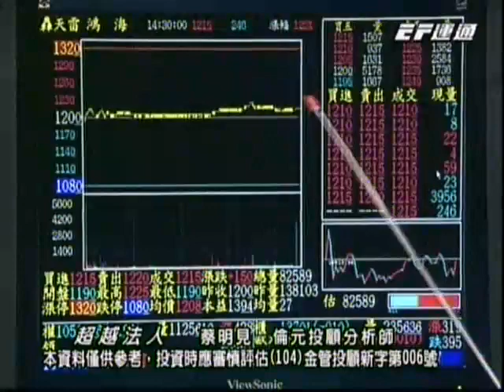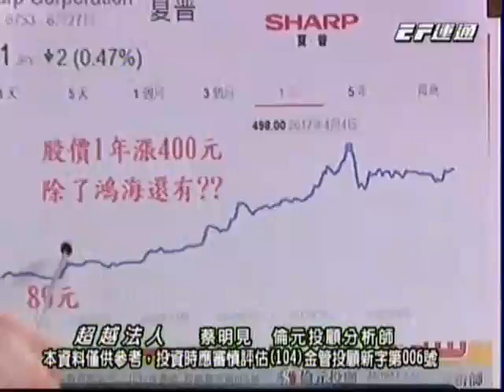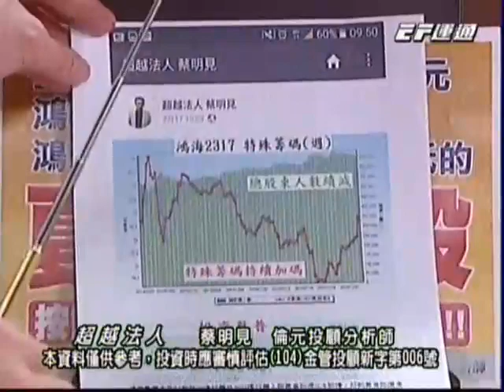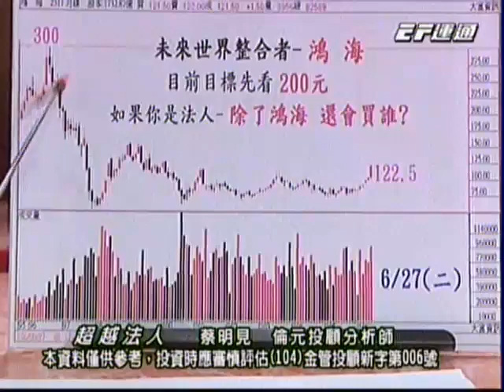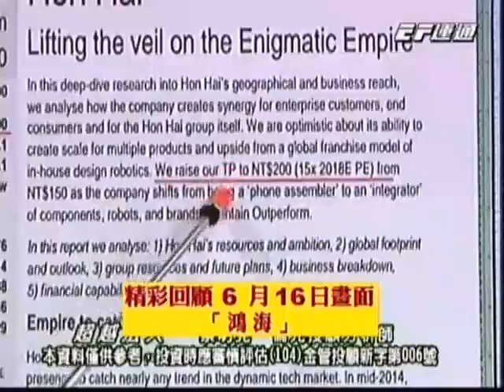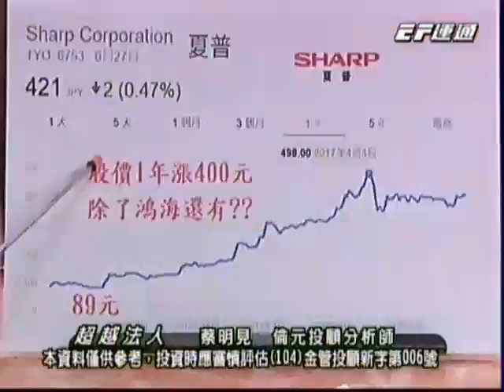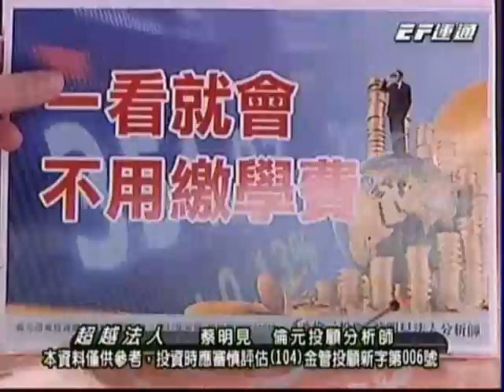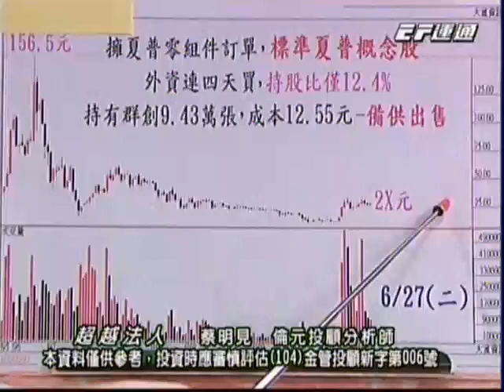20170627 1930 蔡明見 超越法人